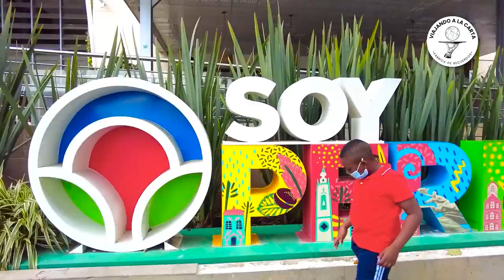LO QUE DEBES PROBAR EN PEREIRA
Esta hernosa ciudad tiene muchas cosas para brindarle a sus visitantes, por ejemplo su gastronomía, como aquí te mostramos.
¿Quieres saber que más puedes encontrar en esta bella población del eje cafetero?

Si leíste esto es porque te gusta viajar, y eso quiere decir que perteneces al 1% de las personas que leen las descripciones de los videos HASTA EL FINAL, déjanos un comentario con tu opinión sobre este lugar con un emoji de flores y nos alegrarás el día 😁🤟